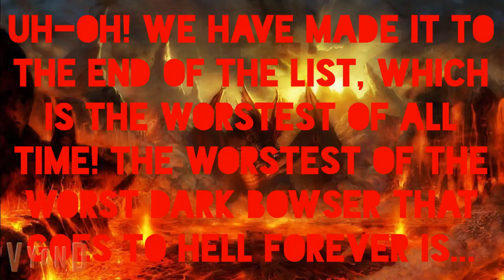My 200 By The Dark Bowsers Numbers List (Fixed)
This is fixed because I put Dark Amelie Bowser twice.